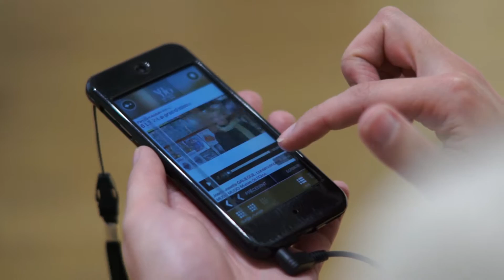MUDO - Musée de l'Oise à Beauvais - Gilles BAUD-BERTHIER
Interview de Gilles BAUD-BERTHIER, directeur du MUDO, Musée de l'Oise à Beauvais. Dans le cadre des chiffres clés du tourisme en 2015, il nous parle de la stratégie 2.0 et des nouveautés présentes pour la réouverture du musée